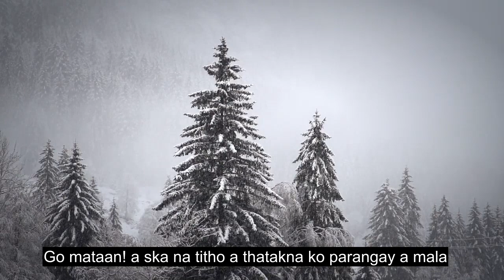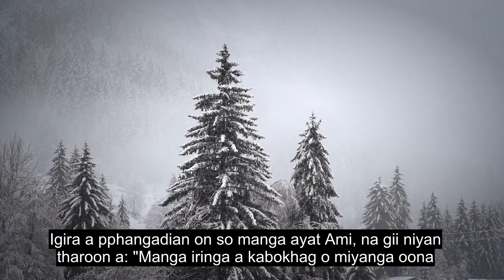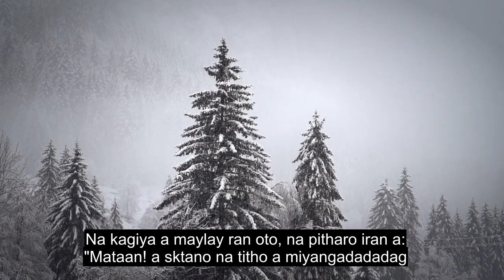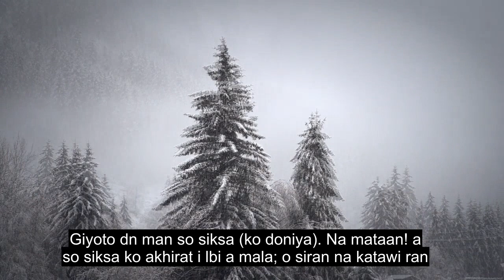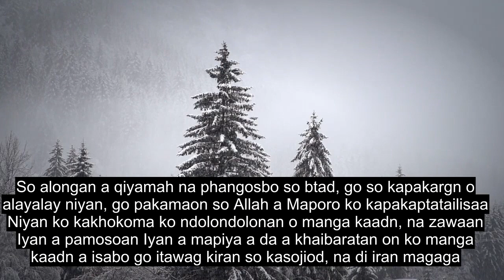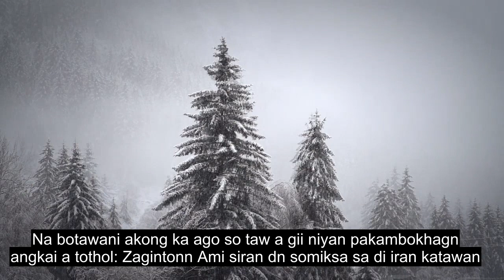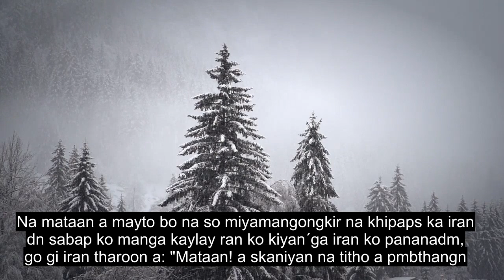Chapter 68 The Pen, Emotional Quran Recitation, 90+ Language Subtitles | Maranao